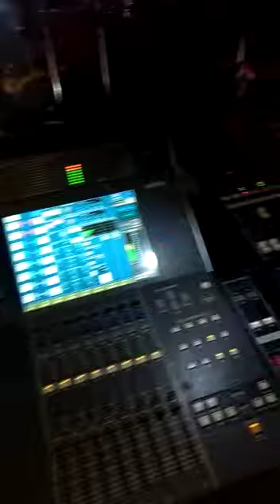VÁRIAS NOVINHAS DESCENDO ( Léo Santana ) - BANDA RAPHAEL ALENCAR